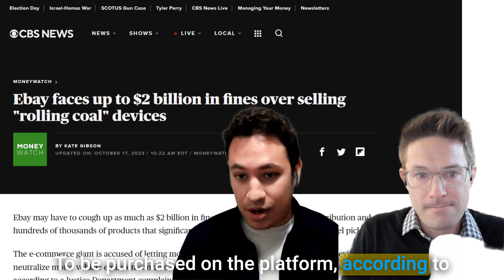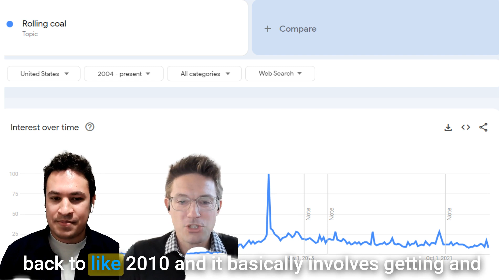(news) $2B FINE for rollingcoal & Mr. Beast Builds Wells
DOJ Going After Ebay For “Coal Rolling” Devices
The Department of Justice has filed a complaint against Ebay alleging that the company let over 343,000 after-market “coal rolling” devices be purchased on the platform, according DOJ paperwork filed in Brooklyn federal court. CBS News reports that Ebay claims the complaint by the DOJ “unprecedented” and that the ecommerce giant regularly works with law enforcement to remove millions of illegal products. The DOJ’s action comes with environmental concerns about the environmental impacts of “coal rolling” and other devices (which allow the bypass of vehicles’ exhaust systems to spew smoke) shows a willingness to address environmental concerns at the source — including pursuing large companies with meaningfully large fines.

Read more ➝

Sidebar: Wait, what is Coal Rolling?

Prepare to be underwhelmed by humanity…
Coal rolling refers to the practice of modifying diesel truck engines to deliberately emit large plumes of thick black smoke, often as a display of power or an anti-environmental protest statement. Dating back to 2010, it involves installing devices or making modifications to increase the amount of fuel entering the engine in order to produce excessive smoke from the exhaust, frequently targeting hybrid vehicles, bicyclists, protesters, or other motorists. Coal rolling has been criticized as dangerous and polluting, and is illegal in some states, but those who engage in it see it as an expression of defiance against environmental concerns over fossil fuel usage and emissions regulations.

Listen to our podcast: Wholewhale.com/Podcast